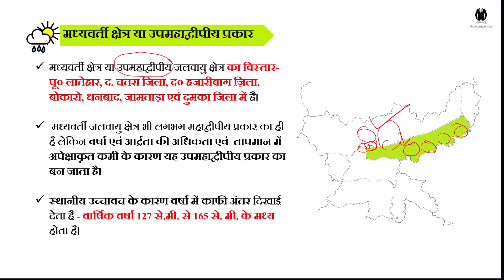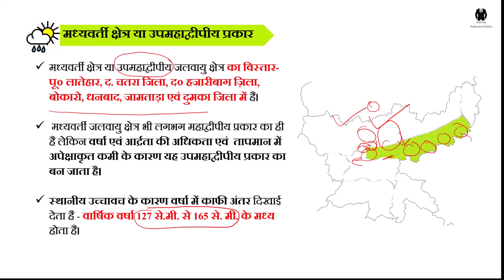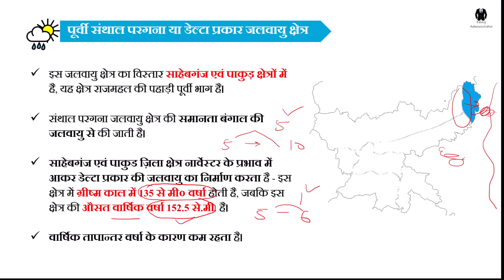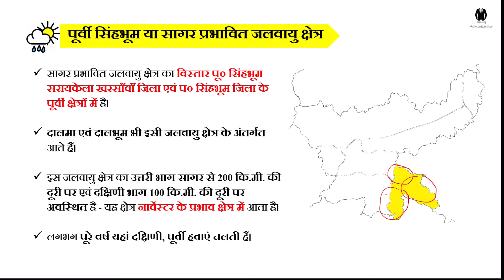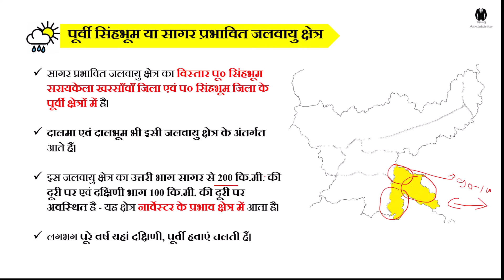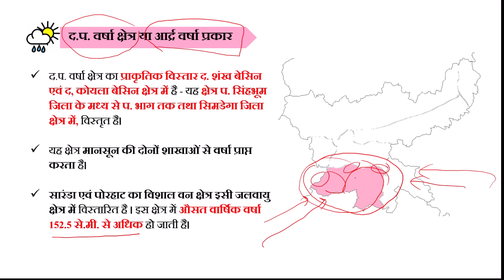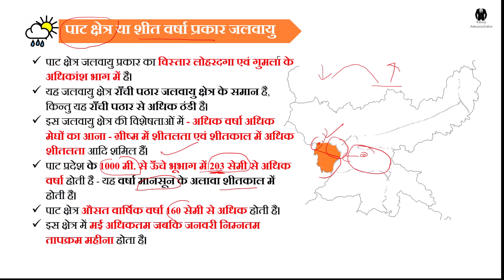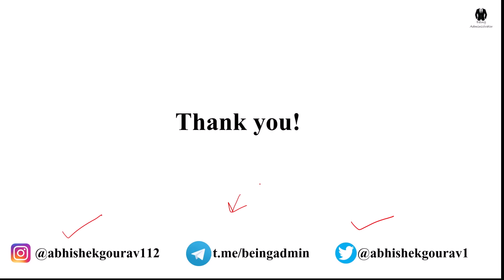झारखंड के जलवायु प्रदेश | Jharkhand Special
Join telegram for the pdf and other study materials (Being Administrator)